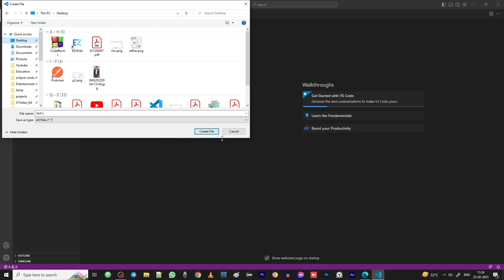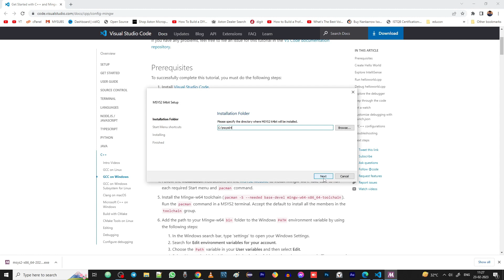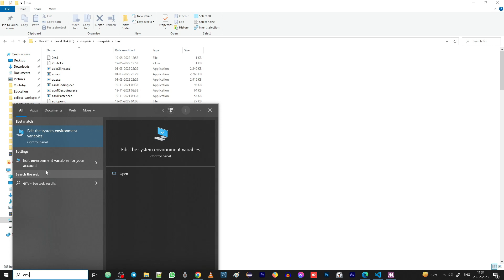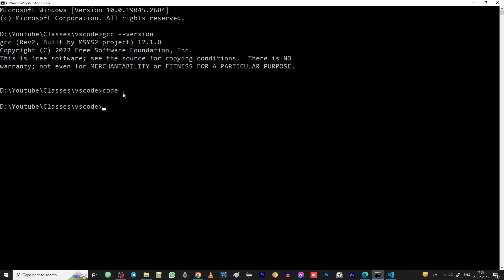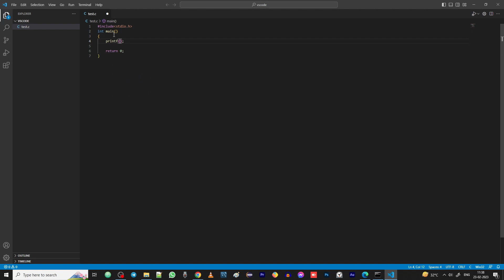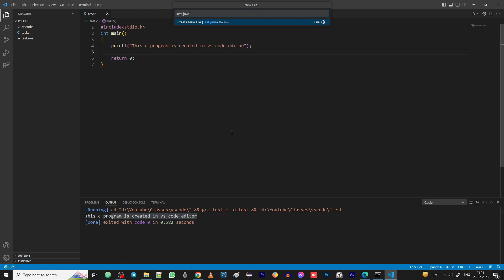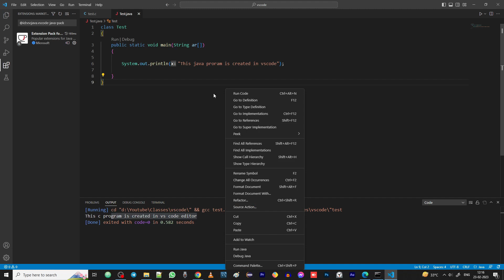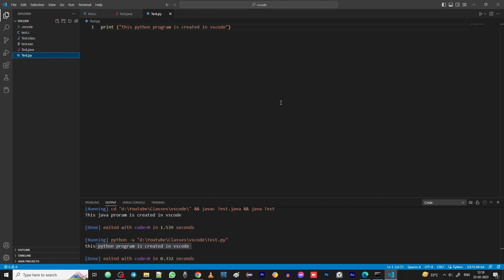how to use VS Code for executing c java python programs explained by telugu web guru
This video explains how to use VS Code for executing c java python programs.

This video is correct destination for all the following keywords
how to use VS Code for C,
how to use VS Code for Java,
how to use VS Code for Python,
how to use Visual Studio Code for C,
how to use Visual Studio Code for Java,
visual studio code install pack java
how to use Visual Studio Code for Python,

🔥 Learn Software Courses in Telugu – Only ₹479! 🔥

Telugu Web Guru now offers unlimited access to all recorded software courses at just ₹479 through our YouTube channel membership!

💻 Courses Available (in Telugu):
New courses will be added to this list time to time. You can learn all full courses (except GIT course) in our playlists during your membership period.

📌 All courses are explained from Basic to Advanced level in 100% Telugu – perfect for all levels.

🎓 Thousands of learners already succeeded in their software careers with our training. Now it's your turn!

For doubts clarificatiions, subject discussions and job offers ... join in our communtity